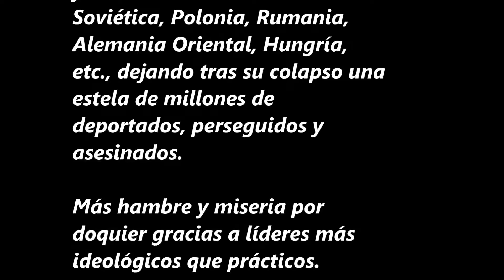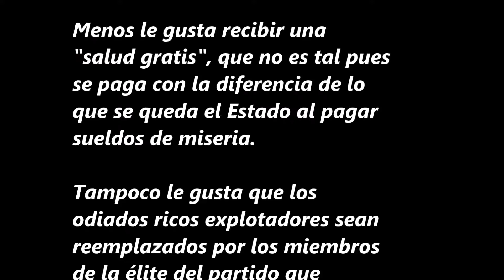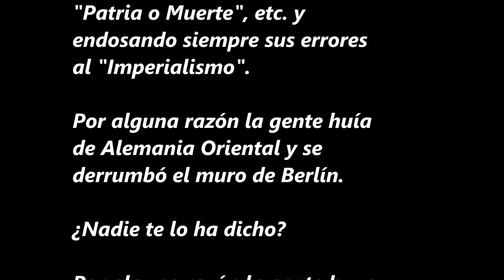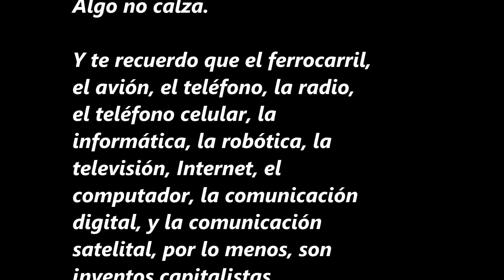545. ¿Que el capitalismo no puede sobrevivir y el socialismo es superior?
Te explico:

Los países socialistas "vanguardia de la historia", "redentores del proletariado", ya no existen, como la Unión Soviética, Polonia, Rumania, Alemania Oriental, Hungría, etc., dejando tras su colapso una estela de millones de deportados, perseguidos y
asesinados.

Más hambre y miseria por doquier gracias a líderes más ideológicos que prácticos.

Recuerda que esos países volvieron solos al capitalismo, nadie los invadió ni los obligó.

Millones de personas prefirieron vivir bajo el tan denostado capitalismo, que no es más que otro tipo de modelo social, político y económico con sus defectos y virtudes.

Millones de personas decidieron elegir a sus gobernantes en elecciones abiertas, no con candidatos de partido único.

Y el capitalismo en sus diversas formas se renueva y crece, no con facilidad desde luego, no sin injusticias, dado que es una obra humana.

Pero lo que está claro es que a nadie le gusta que le paguen lo mismo si trabaja poco o mucho.

Ni menos que le estén diciendo lo que tiene que hacer.

Y en qué tiene que pensar y creer y en qué no.

Tampoco le gusta recibir cajitas de alimentos -negocios de la élite- sujetas a la sumisión al régimen.

Menos le gusta que le impongan a los gobernantes y no los pueda elegir libremente.

O que no puedan existir partidos políticos con otras ideas, distintas a las socialistas.

Mucha gente desea decidir su vida por sí misma y no por órdenes de partido.

Menos le gusta recibir una "salud gratis", que no es tal pues se paga con la diferencia de lo que se queda el Estado al pagar sueldos de miseria.

Tampoco le gusta que los odiados ricos explotadores sean reemplazados por los miembros de la élite del partido que son iguales o peores.

Ni menos que rapten el Estado para sus intereses como sucede en Cuba, Corea del Norte y Venezuela.

Tampoco les gusta que el régimen socialista tape sus robos y mentiras con la odiosa propaganda de la "Revolución", "Patria o Muerte", etc. y endosando siempre sus errores al "Imperialismo".

Por alguna razón la gente huía de Alemania Oriental y se derrumbó el muro de Berlín.

¿Nadie te lo ha dicho?

Por alguna razón la gente huye de Venezuela y nadie desea ir a vivir allá.

Ni menos a Cuba o Corea del Norte.

Todo el mundo observa cómo los socialistas Díaz-Canel, Maduro y Ortega asesinan a sus pueblos usando a las fuerzas armadas, a las milicias fanáticas que equivalen a las odiadas SS y a la policía secreta.

Todas finalmente "masas combatientes anti imperialistas" compuestas por asesinos a sueldo del Estado.

¿Que el capitalismo contamina?

¿No has escuchado del horroroso accidente nuclear de Chernóbil o de la tragedia del Mar de Aral?

¿Me vas a decir a estas alturas que el socialismo tal como funciona, no como se ofrece en los discursos, es un proyecto "redentor y humanitario"?

Algo no calza.

Y te recuerdo que el ferrocarril, el avión, el teléfono, la radio, el teléfono celular, la informática, la robótica, la televisión, Internet, el computador, la comunicación digital, y la comunicación satelital, por lo menos, son inventos capitalistas.

Y cuando me respondas responde lo que te digo en este texto, no me llenes la cabeza
con los errores del capitalismo que me los sé de memoria.

Compárame el socialismo real con el capitalismo real, no el socialismo "teórico", con el capitalismo real.

Definitivamente la solución del socialismo es mucho peor que la enfermedad del capitalismo.

Estoy dispuesto a escuchar otra propuesta.